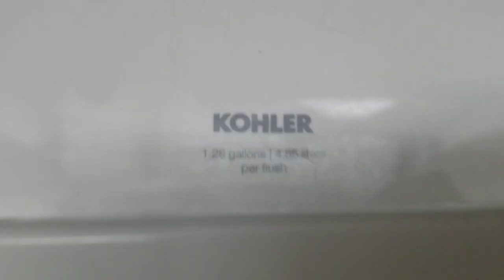645. Burlington's restroom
Film at wonderland of Americas mall
In San Antonio TX
This restroom is ok
6/10